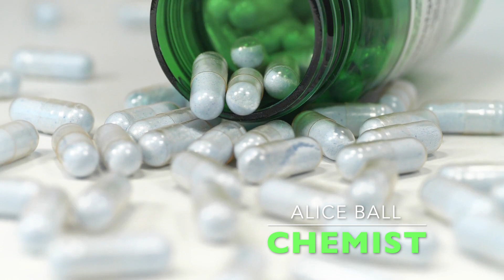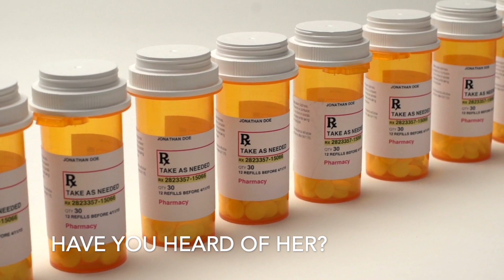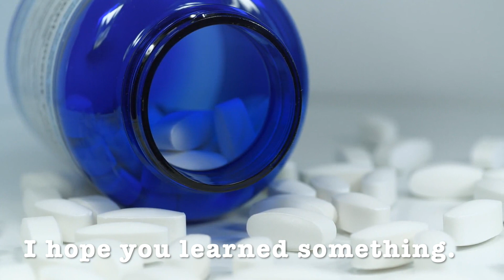BALL METHOD FOUNDER, LEPROSY TREATMENT DESIGNER, & BLACK CHEMIST LEGEND!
ALICE AUGUSTA BALL AND BLACK AMERICA ICON WHO HAS NEVER GOTTEN HER JUST DUE.

Educated, wise, and outstanding innovator.